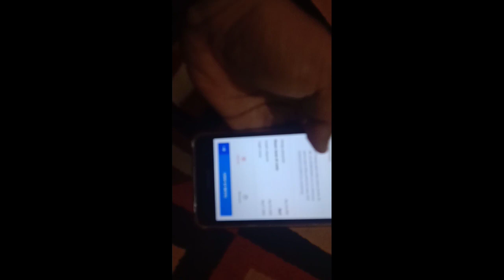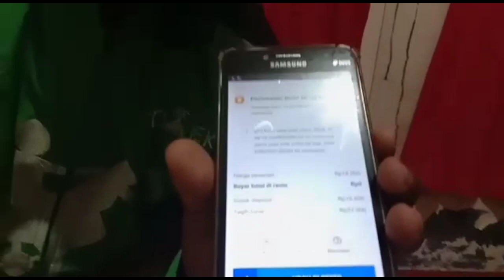MODUS BARU PENIPUAN,KONSUMEN MINTA BELIKAN TOKEN LISTRIK & PULSA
Buat teman teman,kalau dapat orderan sebaiknya konsumen nya di telpon terlebih dahulu untuk memastikan apa saja yang akan di beli,dan jika ada konsumen minta belikan sesuatu di luar aplikasi seperti membeli token listrik,pulsa jangan di belikan,karna banyak kejadian driver kena tipu...